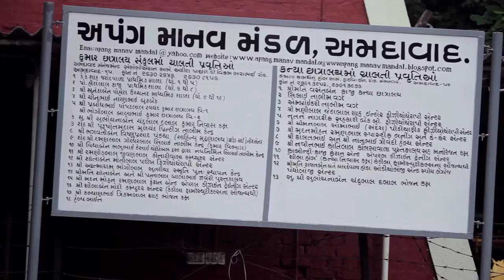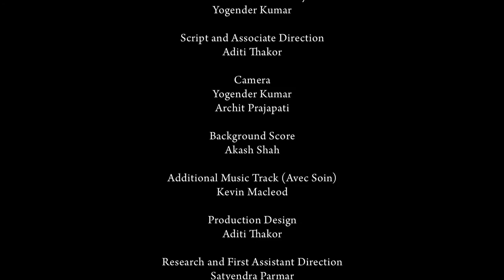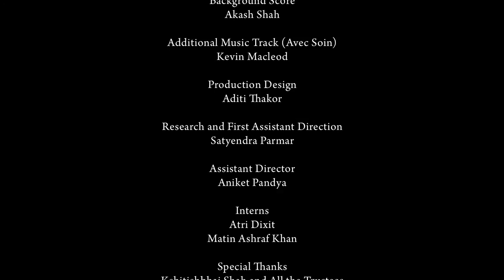Complete Circle - Montage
Complete Circle is a documentary of Apang Manav Mandal, an institution devoted to handicapped children. These are two montages that comes in the beginning and in end of the film.

Credits:

Yogender Kumar

Script and Associate Director
Aditi Thakor

Camera
Yogender Kumar
Archit Prajapati

Production Design
Aditi Thakor

Research and Direction Assistant
Satyendra Parmar

Assistant Director
Aniket Pandya

Interns
Atri Dixit
Matin Ashraf Khan

Special Thanks
Kshitishbhai Shah and All the Trustees
Kishorbhai and Office Team
of Apang Manav Mandal